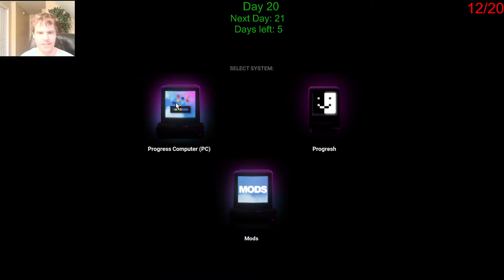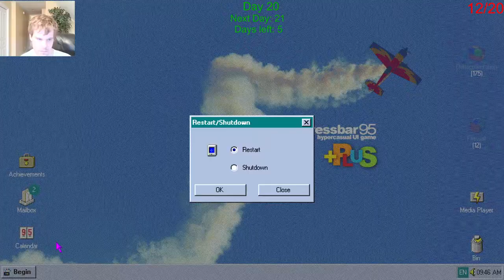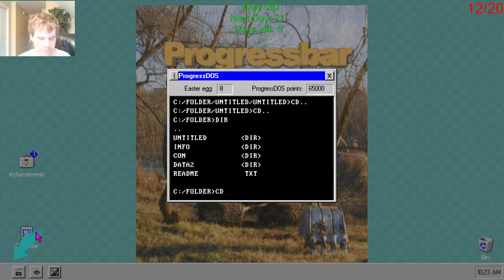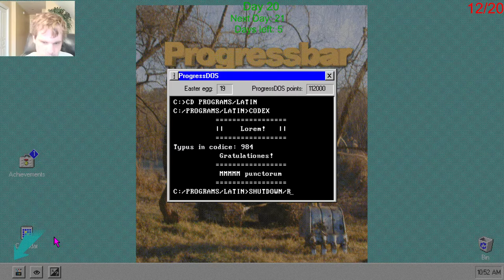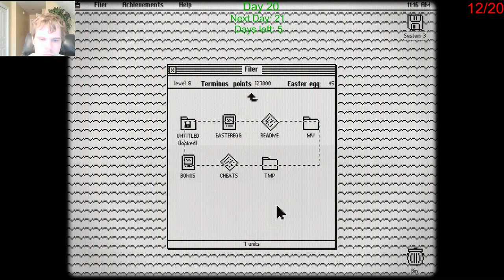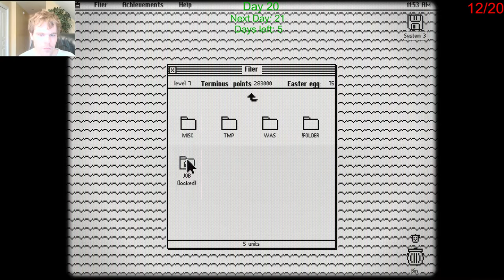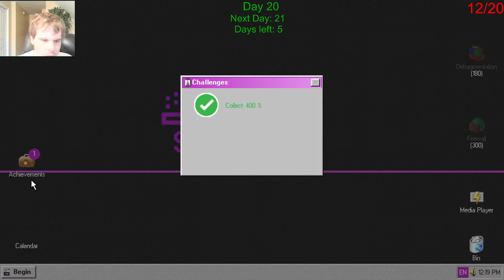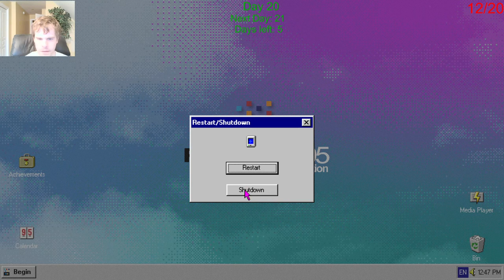Let's Play Progressbar95 - Episode 124.1: 25 Days of Christmas Day 20